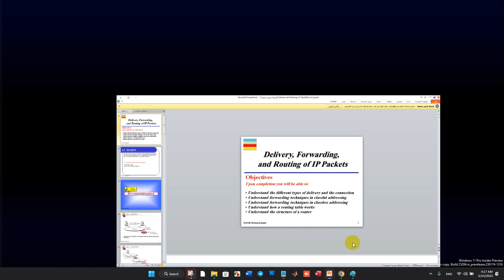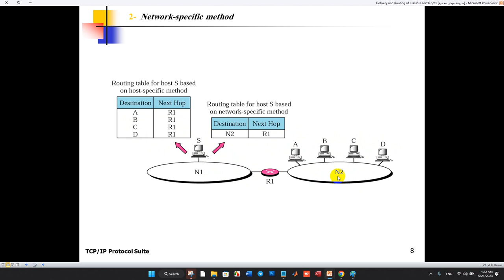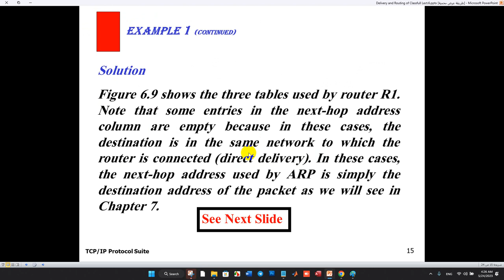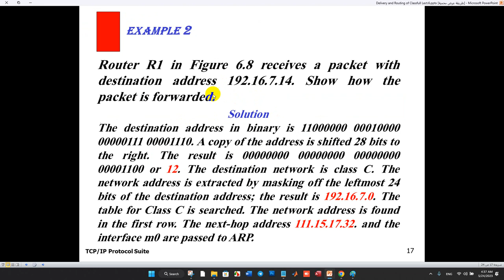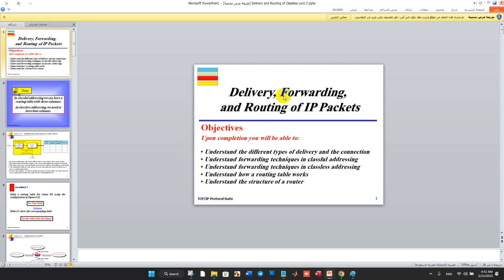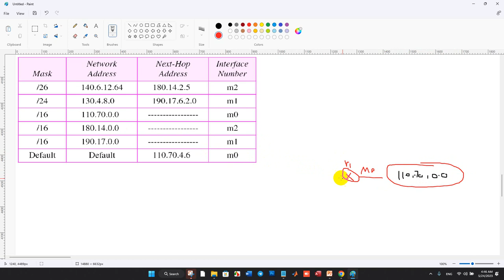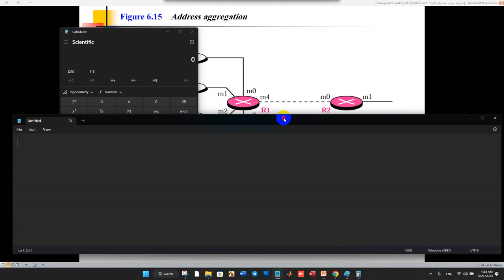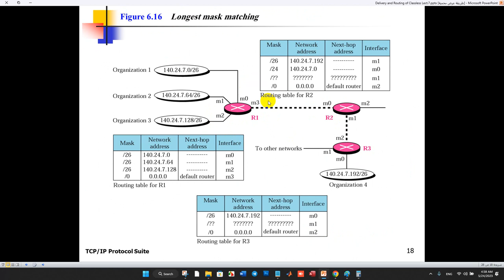شبكات Delivery, Forwarding,and Routing of IP Packets محاضرتين كاملة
اخر محاضرتين اخذناهن بخصوص موضوع Delivery, Forwarding,and Routing of IP Packets للclassful وclassless